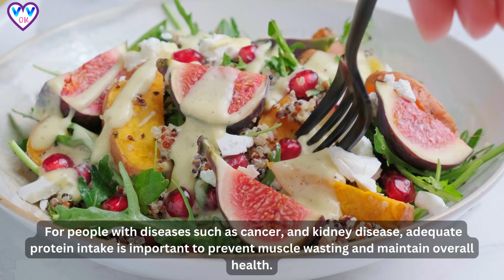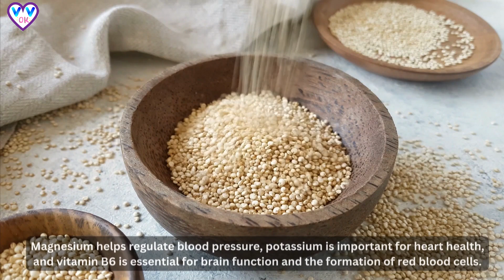6 Incredible Benefits of Quinoa You Need to Know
Another great benefit of the quinoa diet is its high fiber content. In fact, quinoa is one of the best sources of fiber among all whole grains. Fiber is essential for digestive health and can help prevent constipation and other gastrointestinal issues. Additionally, a high-fiber diet can help regulate blood sugar levels and reduce the risk of heart disease.

Quinoa is also a great source of plant-based protein, making it an excellent choice for vegetarians and vegans. It contains all nine essential amino acids, making it a complete protein source. This is a rare quality among plant-based foods, making quinoa a valuable addition to any diet.

Furthermore, quinoa is rich in antioxidants, which can help prevent cellular damage and reduce the risk of chronic diseases such as cancer, diabetes, and heart disease. It is also a good source of important vitamins and minerals, including iron, magnesium, potassium, and zinc.

In addition to its numerous health benefits, quinoa is incredibly versatile and easy to incorporate into your diet. It can be used in a wide variety of dishes, from breakfast bowls and salads to casseroles and baked goods. Plus, it has a subtle nutty flavor and a satisfying texture, making it a tasty and satisfying addition to any meal.

In conclusion, the benefits of incorporating quinoa into your diet are numerous and varied. From weight loss and improved digestion to reduced risk of chronic disease and improved overall health, quinoa is truly a superfood that should be a staple in any healthy diet. So, next time you're looking for a nutritious and delicious ingredient to add to your meal, be sure to give quinoa a try!
Quinoa is a nutrient-dense seed that has been around for centuries, but has only recently gained popularity in the Western world. This superfood has many health benefits that can help improve overall wellness. In this article, we will explore in depth the many benefits of quinoa and why it is important to incorporate it into your diet.

High Nutritional Value
Quinoa is a complete protein, meaning that it contains all nine essential amino acids that the body needs to function properly. It is also rich in vitamins and minerals, including B vitamins, iron, magnesium, phosphorus, potassium, and zinc. Quinoa is also high in antioxidants, which can help protect the body against damage from free radicals.

Improved Digestion
Quinoa is a great source of fiber, which is essential for healthy digestion. Fiber helps to regulate bowel movements, prevent constipation, and can also help reduce the risk of colon cancer. Additionally, the high fiber content of quinoa can help you feel fuller for longer, reducing the likelihood of overeating.

Reduced Risk of Chronic Disease
Quinoa has been shown to have many health benefits that can help reduce the risk of chronic disease. For example, it has been linked to a reduced risk of heart disease, diabetes, and certain types of cancer. This is due to the high levels of antioxidants and anti-inflammatory compounds found in quinoa.

Weight Loss
Quinoa is a great food for those who are trying to lose weight. It is low in calories and high in fiber, which can help you feel fuller for longer. Additionally, the protein content in quinoa can help you build and maintain lean muscle, which can help increase your metabolism.

Quinoa has been shown to have a positive impact on heart health. The high fiber content in quinoa can help lower cholesterol levels, while the potassium content can help regulate blood pressure. Additionally, the antioxidants in quinoa can help reduce inflammation, which is a risk factor for heart disease.

Improved Brain Function
Quinoa is also great for brain health. It contains high levels of magnesium, which is important for brain function. Magnesium has been shown to improve memory, learning, and overall cognitive function. Additionally, quinoa is also a good source of B vitamins, which are important for brain health.

Incorporating quinoa into your diet is easy, as it can be used in a variety of dishes. It can be cooked like rice and used in salads, soups, and casseroles. It can also be ground into flour and used in baking. Quinoa is also available in pasta and snack form, making it a versatile food to add to your diet.

In summary, quinoa is a superfood